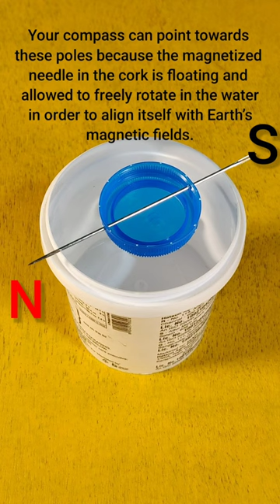Make Your Own Magnetic Compass